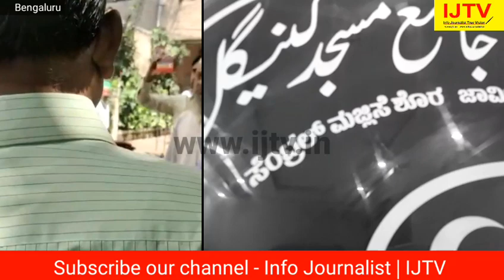Central Majlise Shora Kunigal | ಶೋರ ಅಧ್ಯಕ್ಷನ ಮೇಲೆ ಮಾಜಿ ಅಧ್ಯಕ್ಷ ಮತ್ತು ಅವರ ತಂಡ ಹಲ್ಲೆ | IJTV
IJTV report - Central Majlise Shora Kunigal |

ಸೆಂಟ್ರಲ್ ಮಾಜ್ಲಿಸೆ ಶೋರ ಜಾಮಿಯಾ ಮಜೀದ್ ಕುಣಿಗಲಿನ ಅಧ್ಯಕ್ಷನ ಮೇಲೆ ಮಾಜಿ ಅಧ್ಯಕ್ಷ ಮತ್ತು ಅವರ ತಂಡ ಹಲ್ಲೆ ನಡೆಸಿರುವ ಘಟನೆ ನಡೆದಿದ್ದ ವಿಡಿಯೋ ಸಾಮಾಜಿಕ ಜಾಲತಾಣದಲ್ಲಿ ವೈರಲ್.

ಬೆಂಗಳೂರು ನಗರದ ವಕ್ಫ್ ಬೋರ್ಡ್ ಕಚೇರಿಯ ಎದುರು ದಿನಾಂಕ 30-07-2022ರಂದು ನಡೆದ ಘಟನೆ.

ಸೆಂಟ್ರಲ್ ಮಾಜ್ಲಿಸೆ ಶೋರ ಜಾಮಿಯಾ ಮಜೀದ್ ಕುಣಿಗಲಿನ ಅಧ್ಯಕ್ಷ ಅನ್ಸರ್ ಪಾಷಾ ರವರ ಮೇಲೆ ಮಾಜಿ ಅಧ್ಯಕ್ಷ ಸನ ಉಲ್ಲಾ ಹಾಗೂ ಅವರ ತಂಡ ಹಲ್ಲೆ ಮಾಡಿದ್ದಾರೆ ಎಂದು ತಿಳಿದುಬಂದಿದೆ.